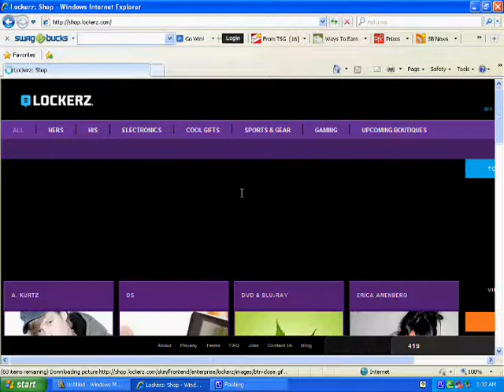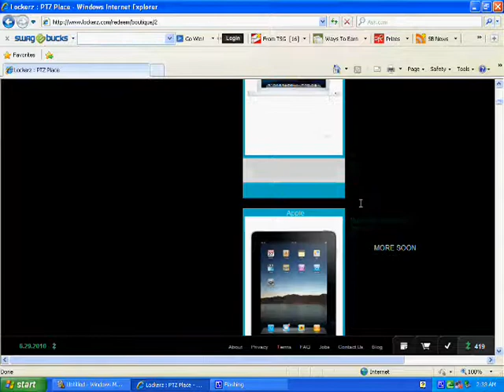Lockers-New Site- Earn Free Stuff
The site is called Lockerz.com and it is way better than Swagbucks and similar sites. I almost have 500 points and ive only been on it for about a week. 8 gig ipod touch is only 400 points!!! im just saving up for an ipad

The catch is that the site is INVITE ONLY!

With this site, you can earn MacBooks, iPod Nanos and Touches, Docks, FlashDrives, Video Games, and MUCH MORE!

proof and unboxing coming soon
Lockerz: